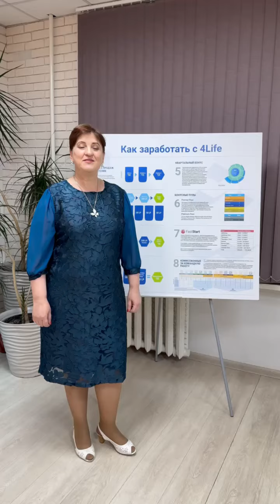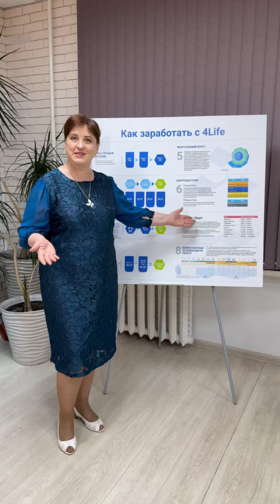Вы ещё размышляете, стоит ли становиться партнёром 4Life?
Тогда познакомьтесь с программой FastStart – она помогает новичкам быстро стартовать к высоким рангам и доходам, а также даёт возможность получить до 2 миллионов рублей бонусами дополнительно к выплатам по компенсационному плану.

Звучит здорово, правда?

Это еще не все преимущества программы – читайте подробности на странице программы.